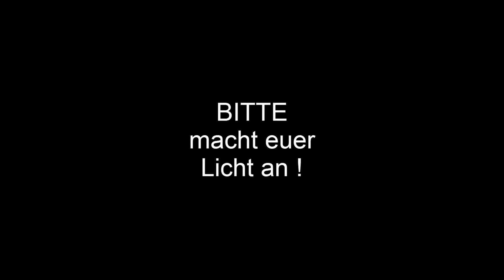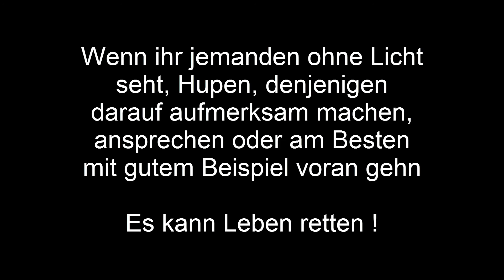An alle Fahrradfahrer - Bitte Licht anmachen !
Hallo liebe Fahrradfahr,
es kommt jetzt wieder die Zeit wo es früher dunkel wird. Und ich sehe leider zu oft, das Fahrradfahrer kein Licht an haben.Bitte seit doch so vernünftig und macht rechtzeitig eurer Licht an.

Danke